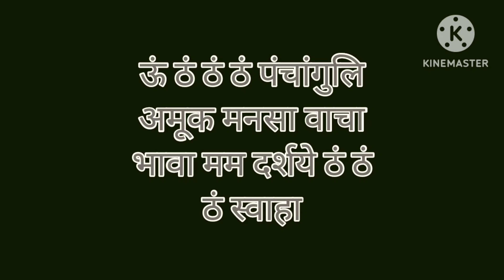त्रिकालदर्शी मन्त्र किसी के भी बारे मे सब कुछ जानोगे इससे कोई भी रहस्य आपकी नज़रो से छुप नहीं सकता